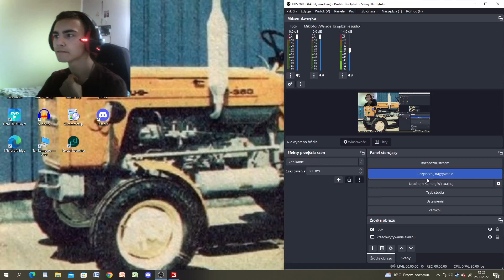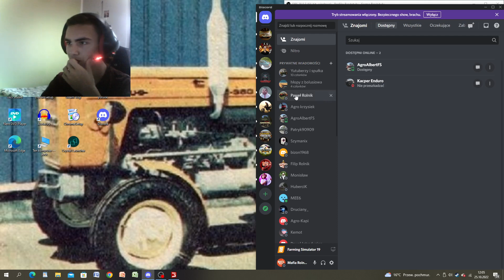Rola 2022 w Fs 19 odc69 Akcja Orka